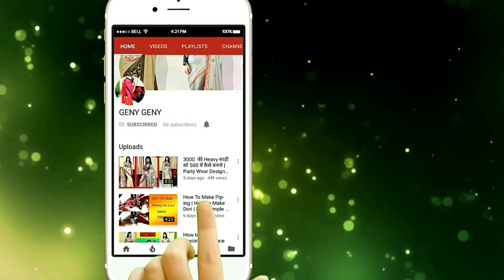Double Cross Pallu Style Saree Draping | Different Pallu style Saree Draping | How to wear saree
Hellow Friends
               In this video i will teach you Double Cross Pallu Style Saree Draping | Different Pallu style Saree Draping | How to wear saree

1200 की Half And Half साड़ी को 300 में पुराने Lace से कैसे बनाये | Stylish Orange Designer Saree |

1700 की साड़ी को 400 में कैसे बनाये | Online Designer Half Half Party Wear Saree | Low Price Saree |

3000 की Heavy साड़ी को 500 में कैसे बनाये | Party Wear Designer Saree | How Make Heavy Saree

             HOPE YOU WILL LIKE THIS VIDEO